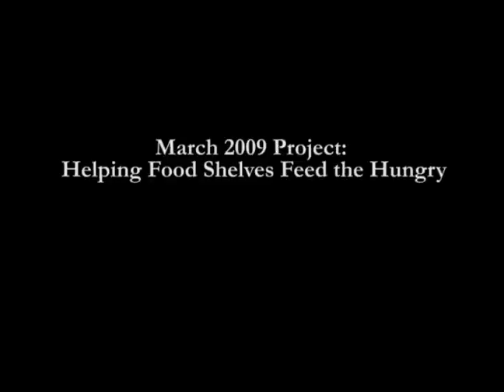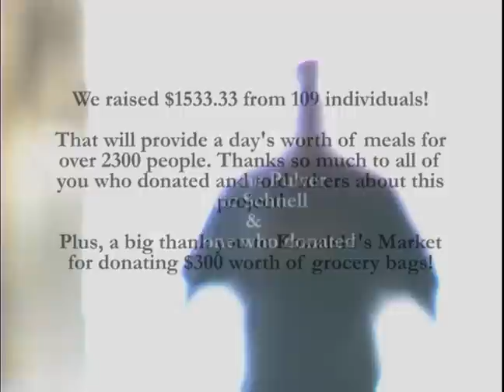Positive Change March 2009 Wrap Up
This is a short documentary relaying the outcome of PositiveChange.com's March 2009 campaign.